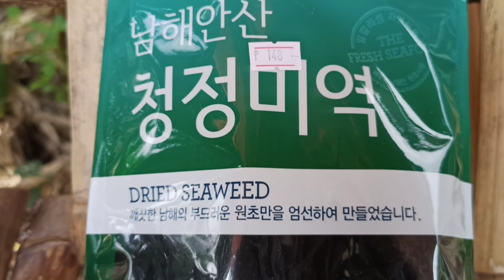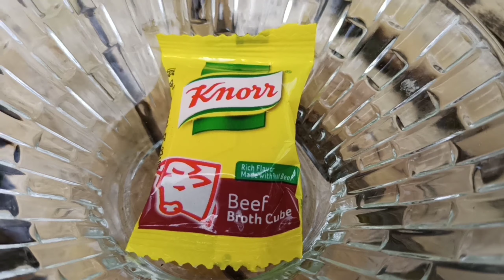Nilagang Baka with Korean Dried Seaweeds/Masarap at Malinamnam/Patok Pangnegosyo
Nilagang Baka with Korean Dried Seaweeds/Masarap at Malinamnam/Patok Pangnegosyo. Itong video na to ay madali lng pong klaseng beef recipe. Hope magustuhan nyo at God bless bless po.